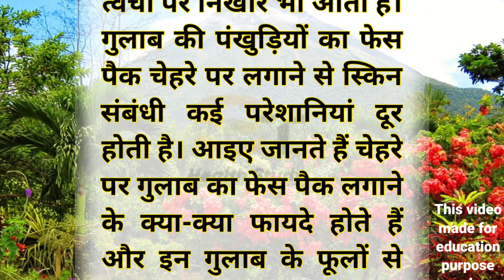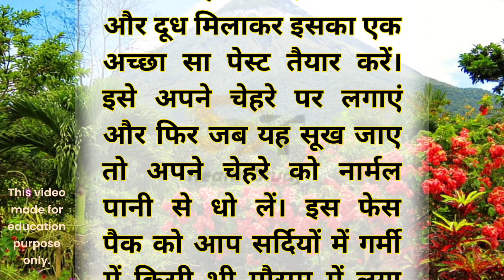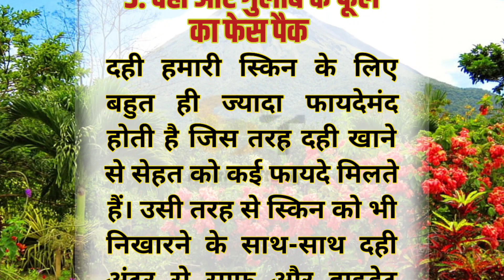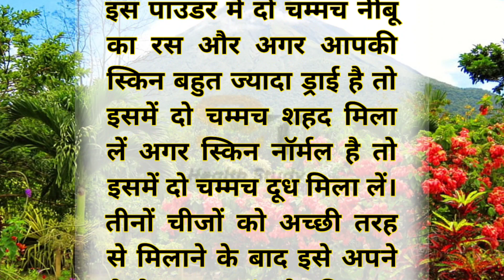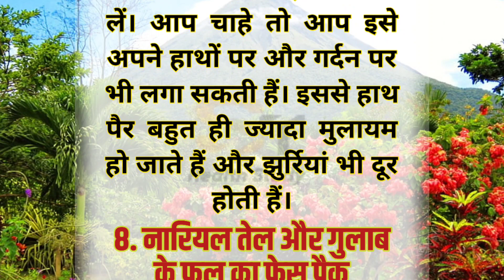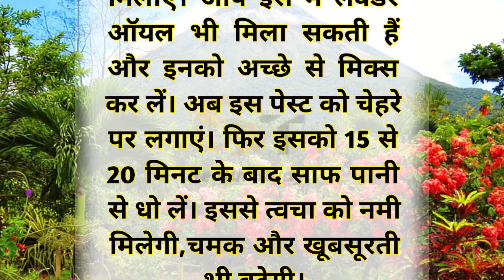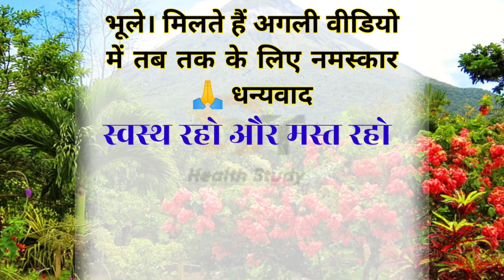गुलाबी निखार पाने के लिए चेहरे पर लगाएं गुलाब के फूल🌹 | Beauty Tips | Suvichar | Glowing Skin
दोस्तों विडियो में बताये गये सवाल कुछ इस प्रकार है:-

1. चेहरे पर गुलाबी निखार पाने के लिए क्या लगाएं।
2. गुलाब के फूलों को चेहरे पर कैसे लगाएं।
3. चेहरे को बेदाग और चमकदार कैसे बनाएं।
4. गुलाब के फूलों का फेस पैक कैसे बनाएं।